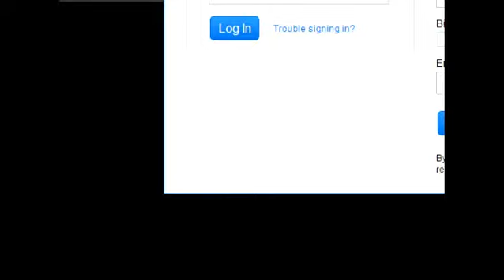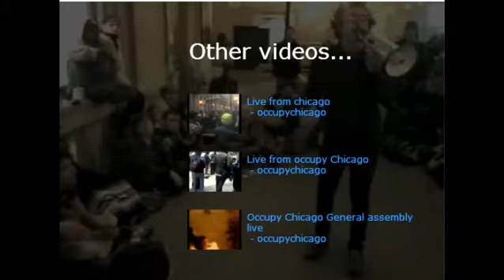occupychicago 9 29 11 night